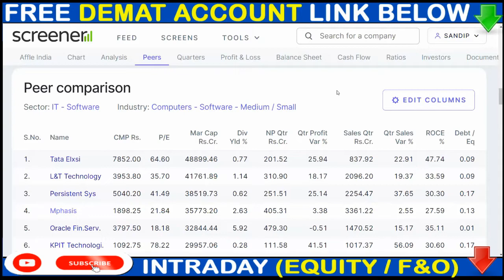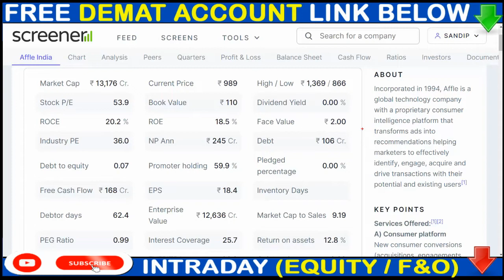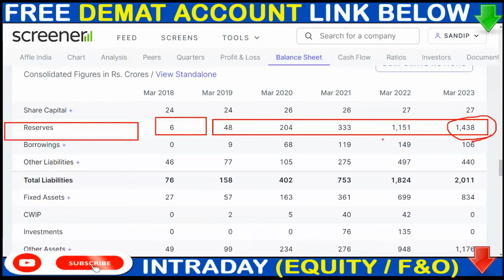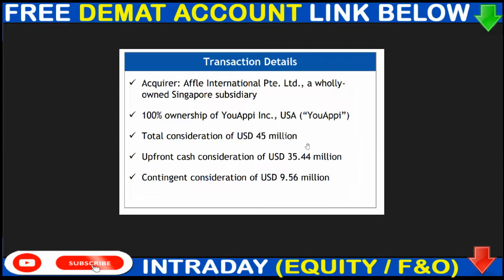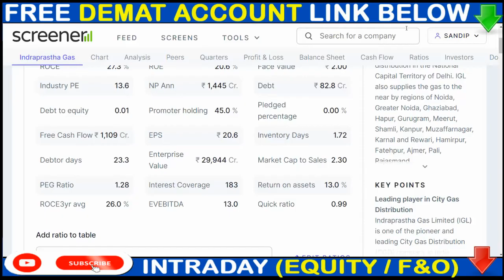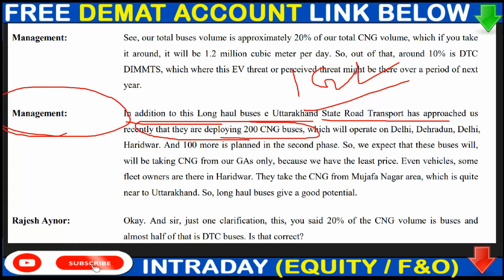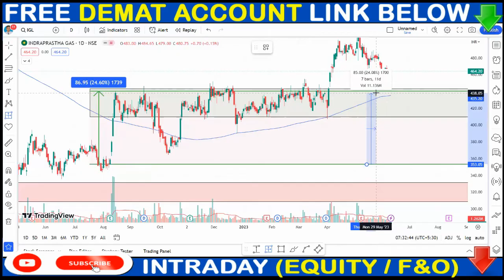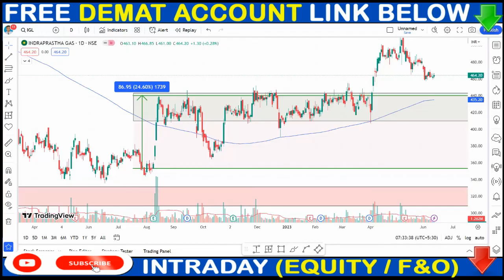5:2 BONUSE UPDATE | AFFLE INDIA SHARE NEWS | IGL SHARE NEWS | IGL SHARE TODAY NEWS